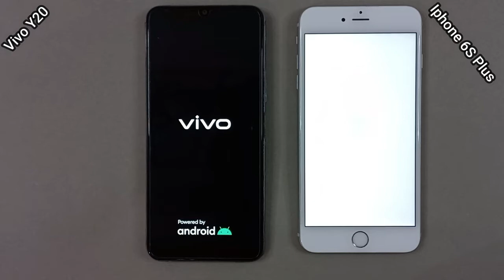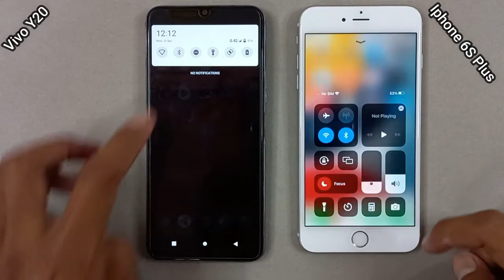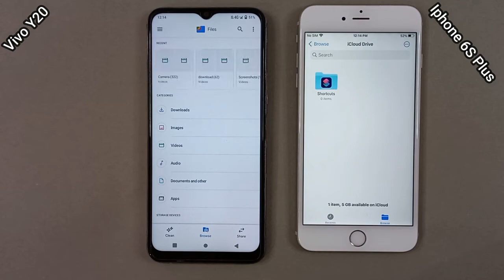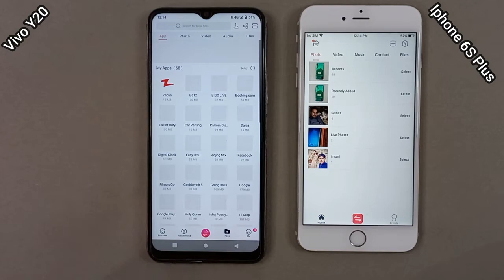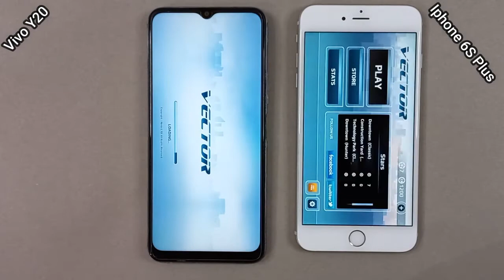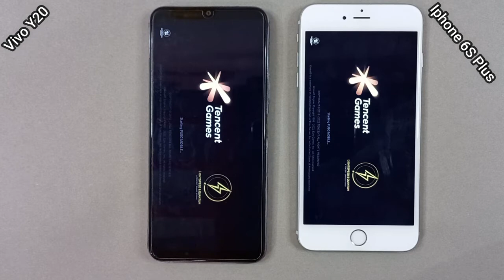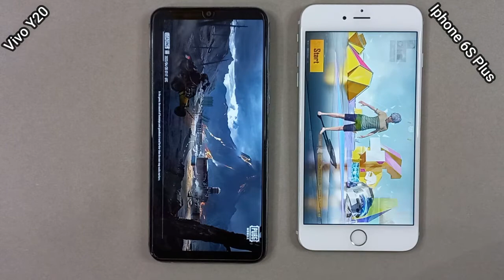Vivo Y20 Vs Iphone 6S Plus! SPEED Test!